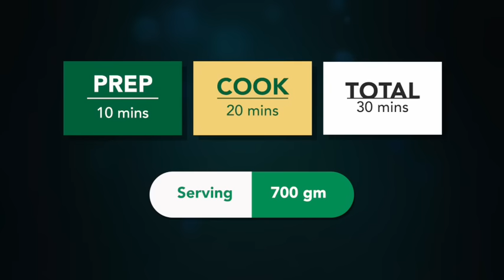દિવાળીના માટે મેંદો કે રવા વગર ખસ્તા ઘઉંના મસાલા પડવાળા પારા | Tikha Shakarpara | Layer Masala Stick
Servings : 700 gm Servings

Ingredients:
2 Cup Wheat flour
1\2 Cup Coarse Wheat Flour
1.5 tsp salt
2 tsp Red chili powder
2 tsp coriander cumin Powder
1 tsp Turmeric Powder
1  tsp carom seeds
1 tsp Chat masala
2-3 tbs Kasuri methi
2 tsp Ghee
4-5 tsp Oil
2-3 tbs sesame seeds
Chat masala and black salt
1 tsp red chili powder
Oil For Frying
For Layer
2 tbs Ghee
3 tbs Rice flour or corn flour

tikha shakarpara gujarati recipe wheat farsi puri khara shakker para crispy methi mathri recipe શક્કરપારા બનાવવાની રીત